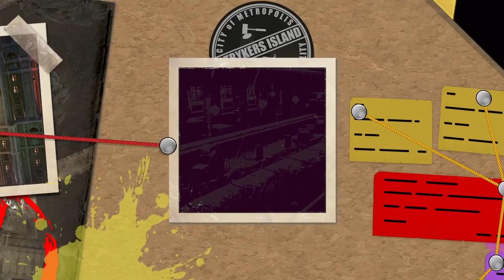Lego DC Super Villans Walkthrough Gameplay Part 17 Boots Are Made For Stompa